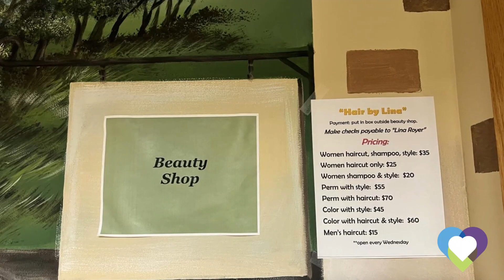Franciscan Court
At Franciscan Court your loved one is cared for by a family owned professional tenured staff and experienced caregivers who are dedicated to serving their residents with dignity and love 24 hours a day. Our devoted staff provides the families and residents with the peace of mind and security they can rely on. Our 70 bed Assisted Living community is located in West Chicago, IL. Our home provides Hair Salon and Cable TV, Theater and WIFI. Your CarePatrol Senior Advisor has personally pre-screened and reviewed this Assisted Living community. Franciscan Court is licensed by the State of IL to offer the utmost care and service.

Are you looking for the best senior care in West Chicago but not sure where to start? You don't have to figure it out by yourself. CarePatrol can help guide your family through this challenging time. Every facility is personally visited by a CarePatrol Senior Consultant to provide choices in senior care facilities that will be the best fit. Each senior living facility that is recommended is checked for care and safety violations. A CarePatrol consultant will tour with you at the facilities so you can make sure you or your loved one will be cared for in the manner you desire. Best of all, the personalized service provided by each CarePatrol Senior Care Consultant is free to the family.

CarePatrol is your guide to find assisted living in West Chicago, IL. We are the free community senior care referral service in West Chicago. CarePatrol can assist you and your family in finding quality, top rated Assisted Living, Independent Living, Memory Care, Nursing Homes and In-Home Care.